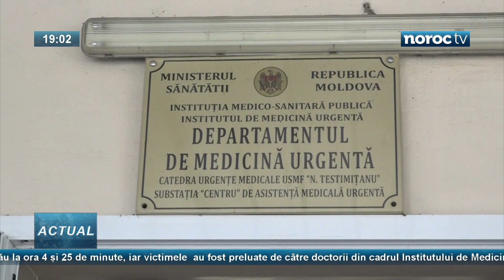Victimele accidentului din Ucraina au ajuns acasă